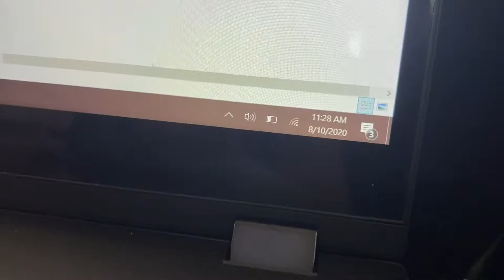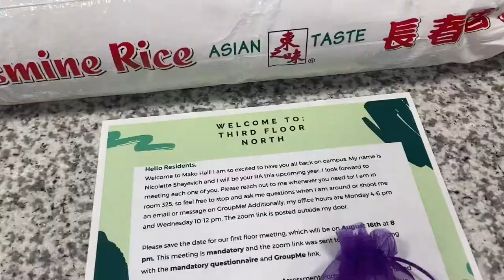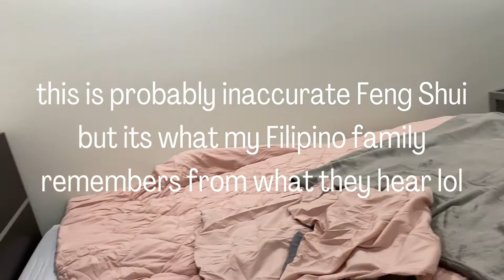sophomore year move in (Mako Hall NSU)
Hey y'all! Finally got to upload this and I hope you all enjoy, I don't think it's as detailed as my vlog from last year but I hope you still enjoy!

I am also trying my best to eventually film a room tour this year, I'm still in the middle of trying to figure out decorations and such for my room but stay tuned for that. Stay safe and healthy!